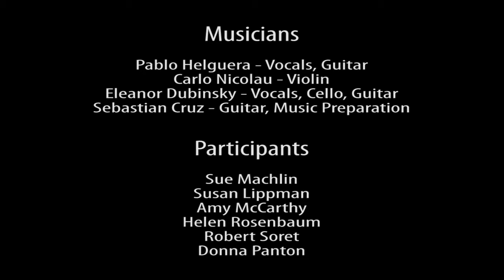El Club de Protesta - The Protest Club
El Club de Protesta - a project conceived by artist Pablo Helguera, aimed to revisit the history and tradition of the protest song in both Spanish and English languages to foster public involvement and dialogue on current social issues. El Club de Protesta generated repertoire for public concerts through a series of collaborative, inter-generational & bilingual workshops with members of local communities led by professional educators and musicians.

Organized by More Art, in collaboration with Hudson Guild. Concert presented by The High Line.

Video by Adam Kaynan